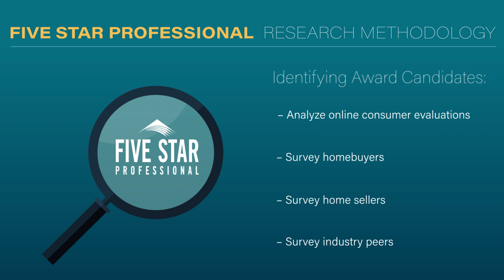2024 Los Angeles Five Star Real Estate Agent Meg Middleman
Meg Middleman wins the Five Star Real Estate Agent Award! Five Star Real Estate Agents represent those who are outstanding in their field. Winning agents are selected as a result of a rigorous and objective research process. For any market, each year's field of winners represents no more than 7% of agents within the market.